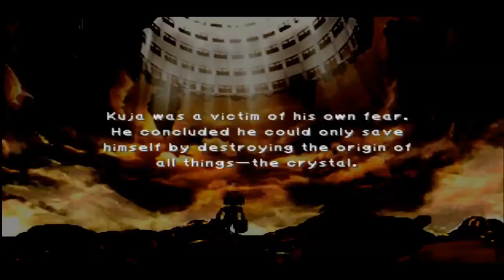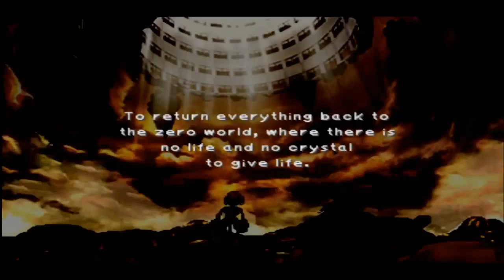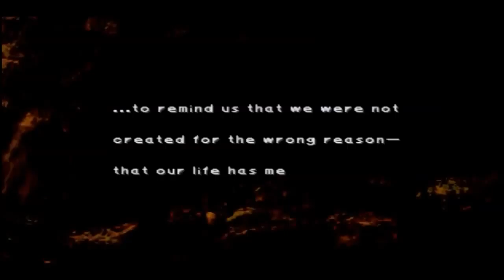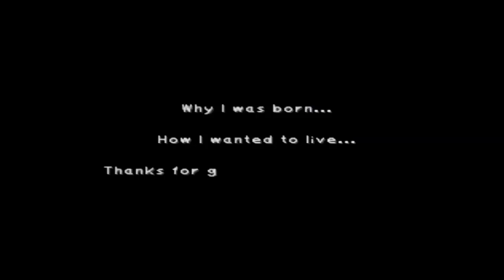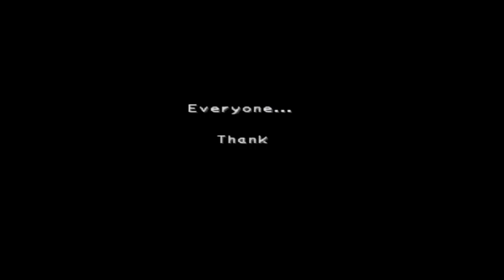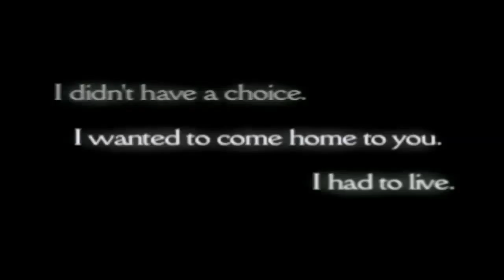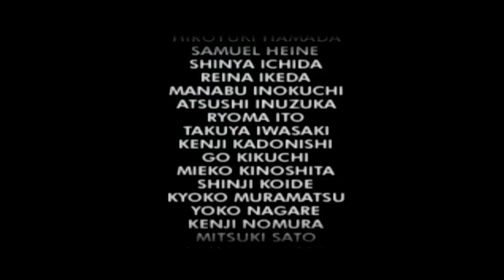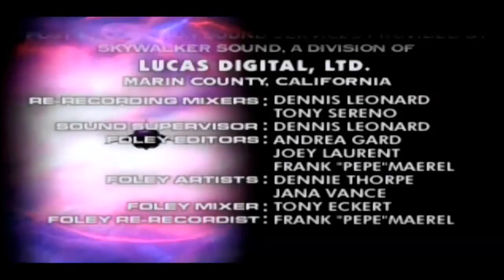[Part 56] Final Fantasy IX w/TheGreatCrystal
Final Fantasy IX Play-through Part 56
Having reached the great crystal we defend it against Kujas plot to destroy it and return existence back to nothingness

Part56FinalFantasyIXTheGreatCrystal